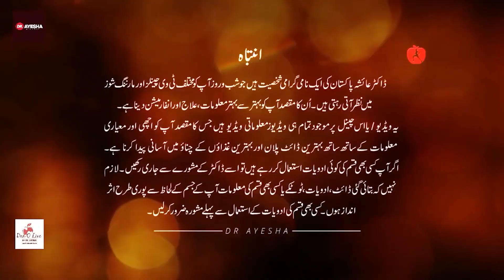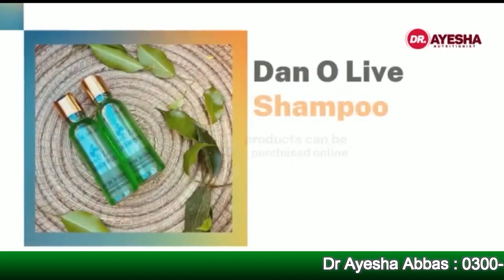Gaining weight | wazan nai bar raha | Dr.Ayesha Abbas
*Dr Ayesha Abbas* : 📱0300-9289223   *Appointment* : 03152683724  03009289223 ,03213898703 , 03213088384
*Before and after* *Location* : 1st floor plaza shopping mall opposite do talwar Clifton medilink clinic *Days and timings* Saturday , Monday 3pm to 5pm
Thursday 6 to 8pm
*Clinic 2* 4th floor room number 401 Al-khaleej towers next to medicare hospital shaheed e miltat road Karachi
*Day and time* Tuesday , Wednesday , Friday 4 to 6pm
Clinic number 3
Askari 4 opposite Millenium mall main rashid minhas road karachi daily
Morning  1 to 2 pm
 8 to 10 pm
Only with appointments
*Online consultation* for All over Pakistan , world wide 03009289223 ,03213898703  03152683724
FEES  2000 in CLINICS OR ONLINE